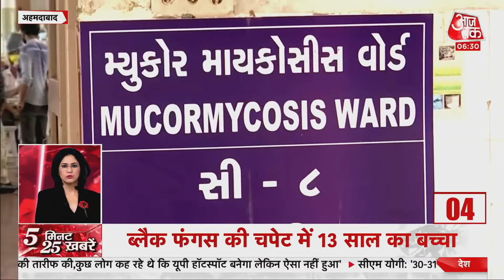देश-दुनिया की सुबह की 25 बड़ी खबरें। Speed News Hindi | Top 25 News | 5 Minutes 25 Khabrein | Aaj Tak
Black Fungus In India : Uttar Pradesh सरकार ने Black Fungus को महामारी घोषि‍त कर दिया है. ब्लैक फंगस को महामारी घोषित करने वाला यूपी आठवां राज्य है। इससे पहले गुजरात, तेलंगाना, राजस्थान, असम, ओडिशा, पंजाब और चंडीगढ़ इसे महामारी घोषित कर चुके हैं

AajTak Live : आज की सभी बड़ी खबरें Live | Latest News in Hindi I Breaking News